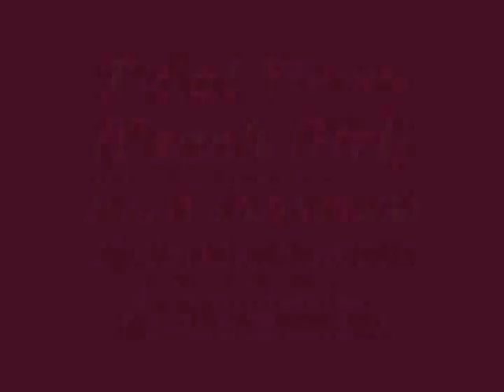MomoXKairi - Tidal Wave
I think I've finally found the perfect song that fits this couple~
Momo and Kairi ^_^
Song: Tidal Wave
Artist: Owl City
P.S: All clips recorded using my hypercam2
All rights to Peach Girl go to Miwa Ueda